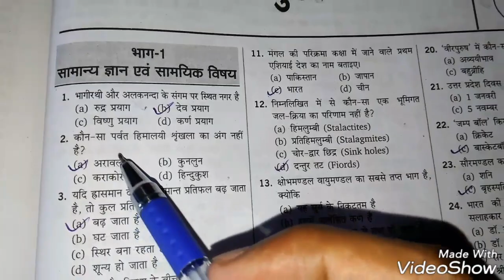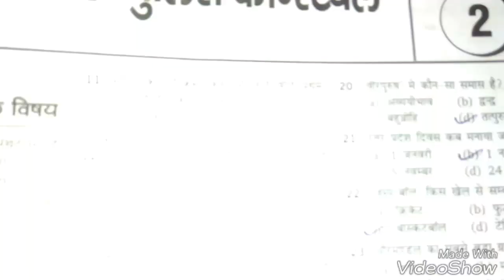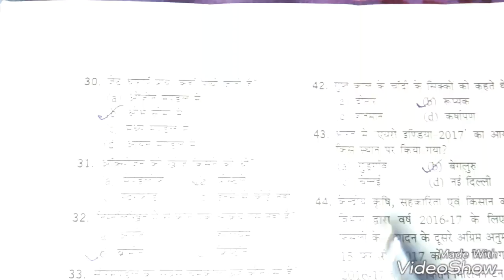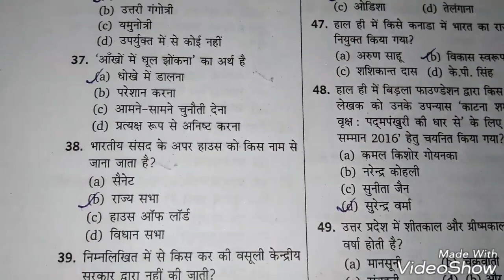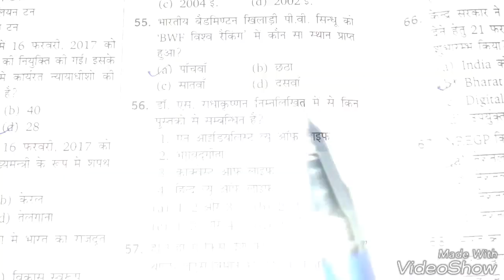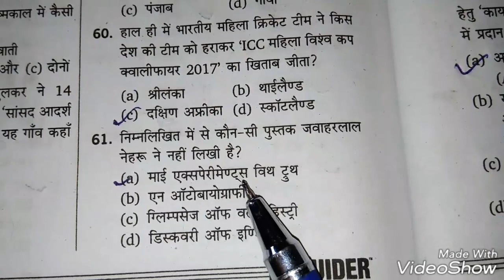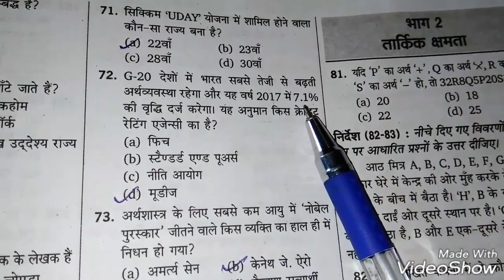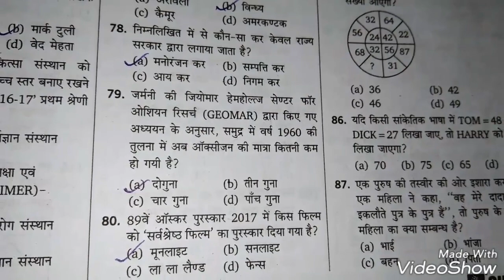UP POLICE CONSTABLE PRACTICE SET-02 | ALL GK QUESTION [IN HINDI]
UPP CONSTABLE PRACTICE SET-02.
UPP CONSTABLE ALL GK QUESTION.
PRACTICE SET-02
SET-02

UPP CONSTABLE MODAL PAPER
UPP CONSTABLE SAMPLE PAPER 2017.